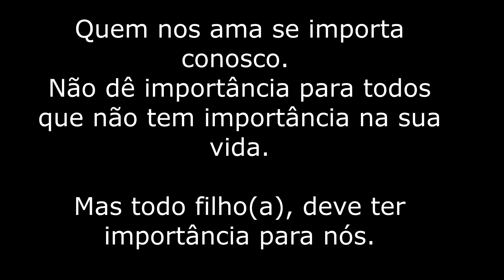CORTELLA: É PORQUE EU TE AMO QUE...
O que fazemos quando amamos alguém?
E o que faz a gente perceber que somos amados?
Já parou para refletir nisso?
Então vem com o nosso querido e amado Cortella!!

Se você tá querendo mudança na personalidade, acessa meu e vamos fazer umas coisas aí para ajudar no seu amor -próprio!!!

Tenho Floral de Bach, assinatura de poder pela numerologia, Curso de Reiki, Radiônica tudo para te dar um UP e fazer você dar o próximo passo para sair do automático.

Porque SER FELIZ é uma escolha!!!

Treinamentos e capacitações em processos humanos e emocionais para escolas e educadores
Consultoria para mães de crianças de 0 a 17 anos
Terapia Infantil